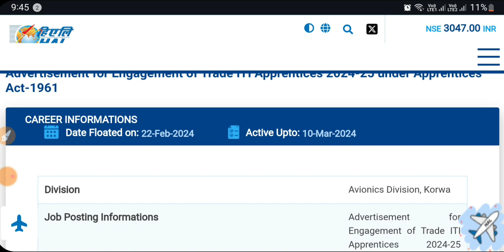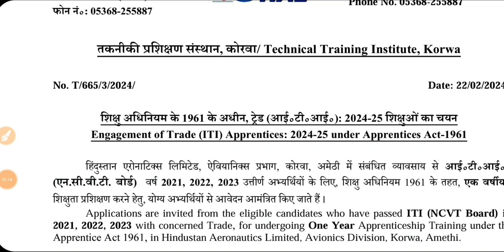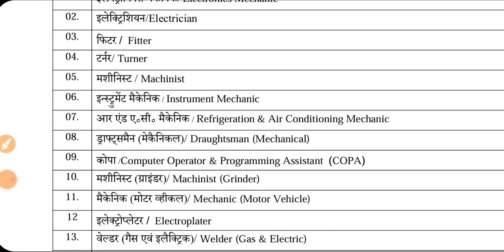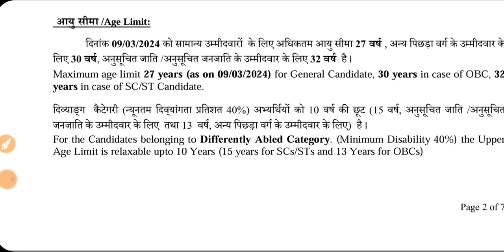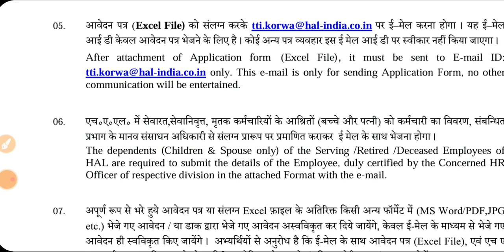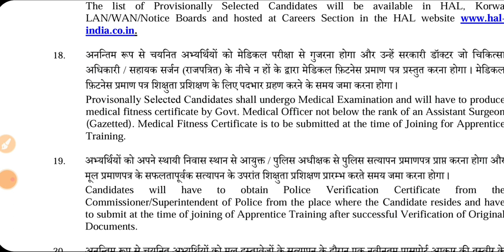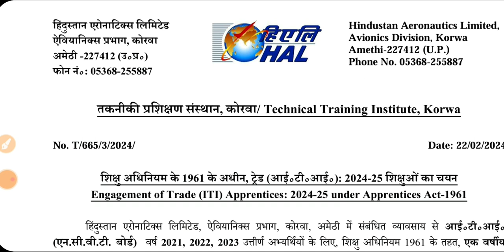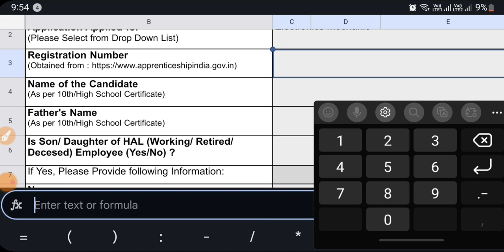HAL की नयी अप्रेंटिस 2024, HAL ITI Apprentice 2024, HAL Korwa Amethi Apprentice Vacancy 2024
hal iti Apprentice 2024, hal apprentice vacancy 2024, hal latest apprentice 2024, hal latest apprentice 2024, Hindustan aeronautics limited apprentice 2024, iti latest apprentice 2024, iti govt apprentice 2024, tech study iti, hal korwa amethi apprentice form 2024,